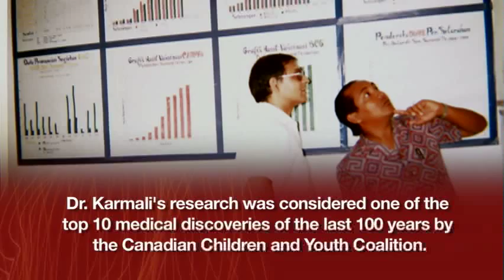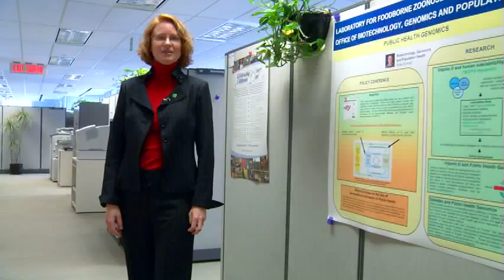2011 New Pioneers Awards - Dr. Mohamed Karmali (Science Award) SfCarchive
Originally from Kenya, Dr. Mohamed Karmali arrived in Toronto in 1976, after completing his medical degree in Scotland and specializing in internal medicine and infectious diseases at the University of Glasgow Teaching Hospitals. Adjusting to life in Canada and to the Canadian medical system was a challenge.

However, with determination, dedication, focus and his sights set high, he overcame many of the common obstacles faced by foreign medical professionals. His hard work paid off. In 1980 he became a Fellow of the Royal College of Physicians (FRCP) of Canada with Specialty Certification in Medical Microbiology.

Immediately after obtaining his FRCP qualifications, Dr. Karmali joined the Hospital for Sick Children, Toronto as Staff Microbiologist. In 1989, he became the Head of the Microbiology Department; in this position, he applied his skills in persuasion, leadership and planning to develop a department that became highly respected internationally in pediatric medical microbiology.

An internationally recognized physician-scientist, Dr. Karmali has made pioneering contributions in medical microbiology and infectious diseases. His first influential work was the discovery that a major cause for childhood enteritis, a common intestinal infection, was Campylobacter jejuni. He published the first study of the natural history of this infection and pioneered the diagnostic technique, conducted epidemiological studies and investigated its antimicrobial resistance. In fact, the most popular diagnostic method for detecting Campylobacters is referred to as "Karmali's Medium".

Subsequently, Dr. Karmali made a seminal discovery that hemolytic uremic syndrome, the leading cause of acute renal failure in children, was due to Verocytotoxin (VT)-producing Escherichia coli (VTEC). This observation dramatically changed the approach to diagnosing gastrointestinal infections worldwide, and to understanding, preventing, and treating the most severe complications of these infections.

In 1999, Dr. Karmali moved to the Public Health Agency of Canada (PHAC) to become Director-General of the Lab for Foodborne Zoonoses (LFZ). At LFZ he provides leadership in science and research, from the molecular to the population perspective, to investigate and mitigate foodborne bacterial infections of humans that arise from the interface between humans, animals, and the environment. Well-known internationally for his research on foodborne pathogens, Dr. Karmali has written over 130 papers and 10 book chapters, and delivered over 100 invited lectures around the world.

Since 2006, Dr. Karmali has developed a new program, the Office of Biotechnology, Genomics and Population Health (OBGPH), at the Public Health Agency of Canada. OBGPH is the main Canadian Federal program concerned with human genomics and public health, and has a special interest in nutrigenomics and in inflammatory biomarkers to detect early risk of chronic diseases such as type-2 diabetes.

In 2009, Dr. Karmali received the American Society of Microbiology's (ASM) Becton Dickinson Award for Research in Clinical Microbiology in 2009. Also his research, which led to the discovery of the cause of childhood hemolytic uremic syndrome, was recognized as one of the top 10 Canadian medical advances for children in the last 100 years.